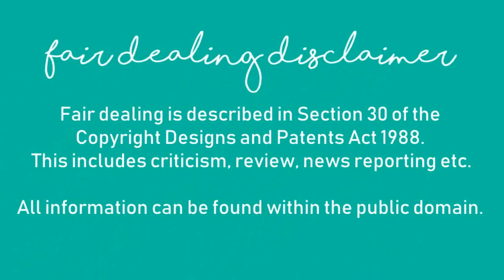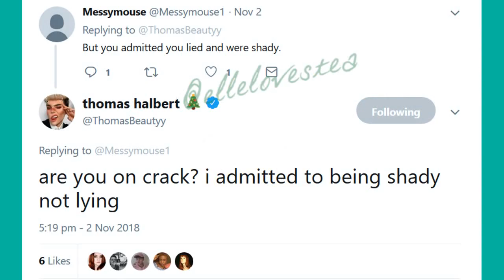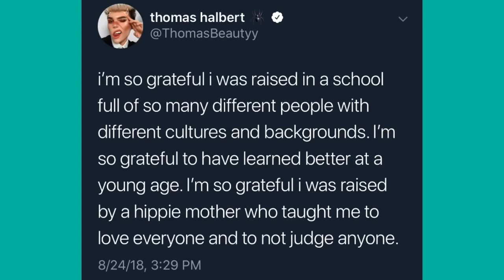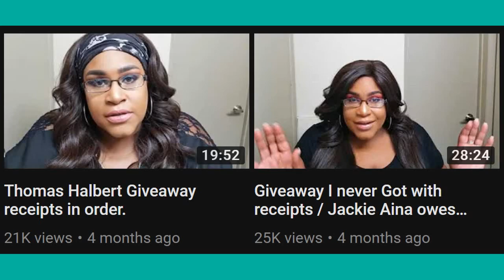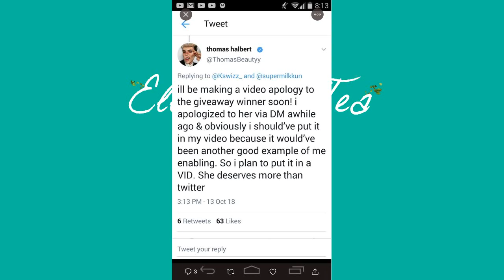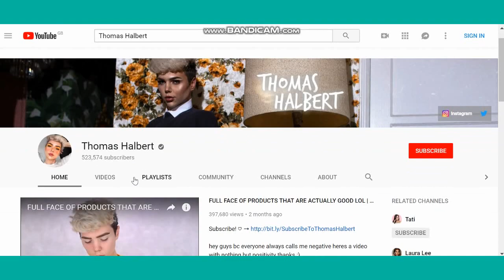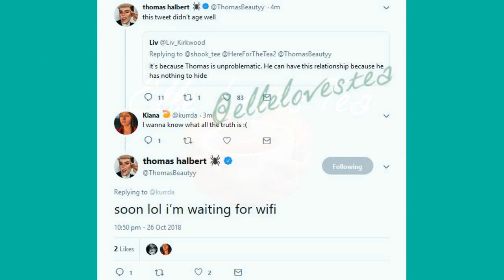THOMAS HALBERT... JUST STOP!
Well, that was an embarrassing "totally not an apology I swear" video.

Please excuse any audio issues. It's been a bit of a pain today. Sorry about that, guys!

Clips and commentary protected as part of Fair Dealing as per Section 30 of the Copyright Designs and Patents Act 1988. Everything is alleged, nothing is fact. No suing, thank you.

Do not send anyone mentioned in any of my videos hate. Fair criticism is always justified, abuse or cruelty in any way is not. It's makeup and gossip. Let's just have fun.